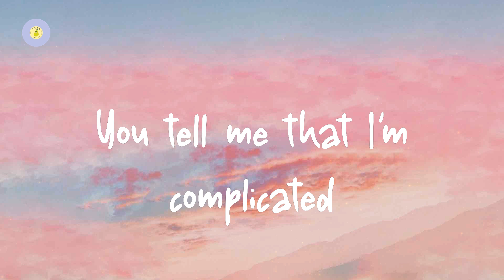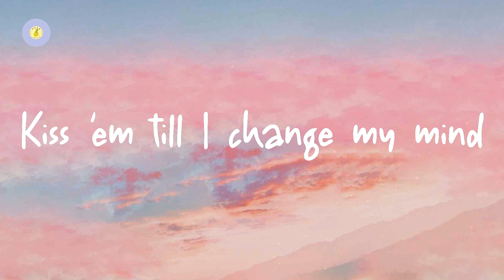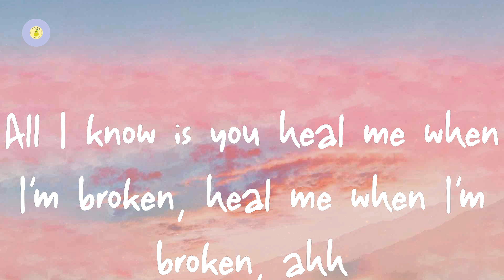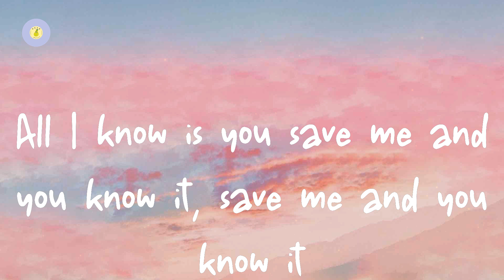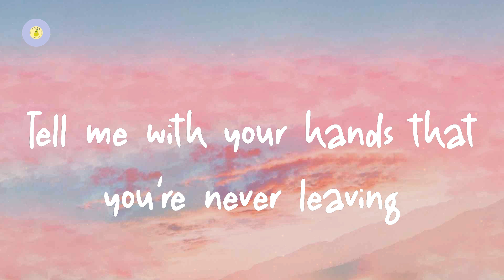Camila Cabello - Easy (lyric video)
Easy by Camila Cabello

Lyrics Easy:

You tell me that I'm complicated
And that might be an understatement
Anything else?
You tell me that I'm indecisive
Fickle but I try to hide it
Anything else?
You tell me that I overthink
Till I ruin a good thing
Anything else?
You tell me that you'd rather fight
And spend a single peaceful night
With somebody else
You really, really know me
The future and the old me
All of the mazes and the madness in my mind
You really, really love me
You know me and you love me
And it's the kind of thing I always hoped I'd find
Always thought I was hard to love till you made it seem so easy, seem so easy
Touch me till I find myself never fearing
Tell me with your hands that you're never leaving
I never liked my crooked teeth
You tell me they are your favorite thing
Anything else?
Stretch marks all around my thighs
Kiss 'em till I change my mind
About everything else
All I know is you heal me when I'm broken, heal me when I'm broken, ahh
All I know is you save me and you know it, save me and you know it
I always thought I was hard to love till you made it seem so easy, seem so easy